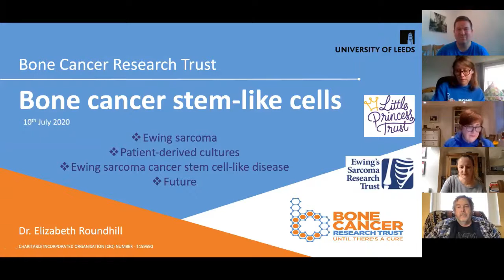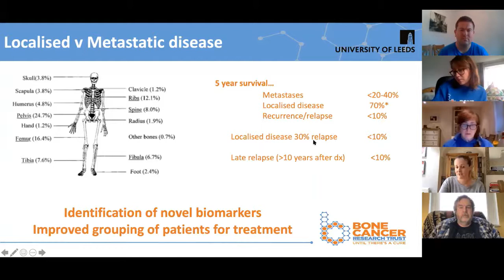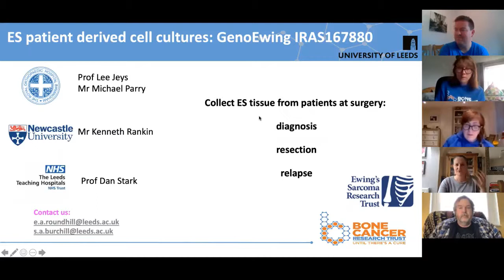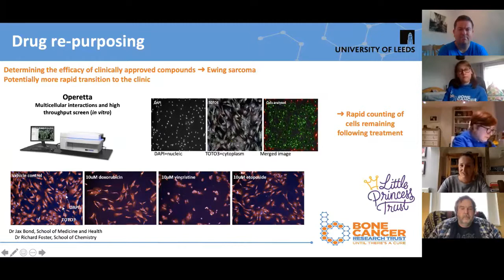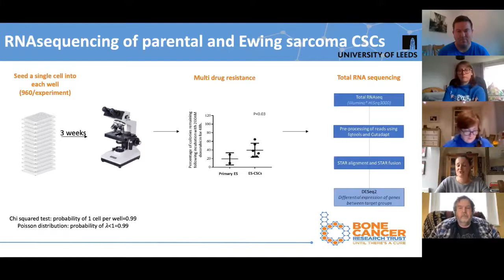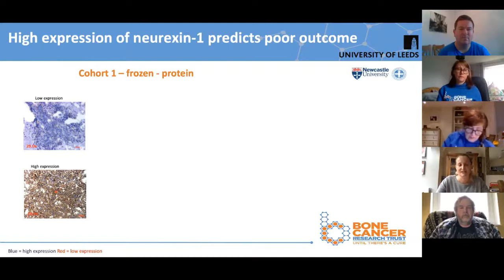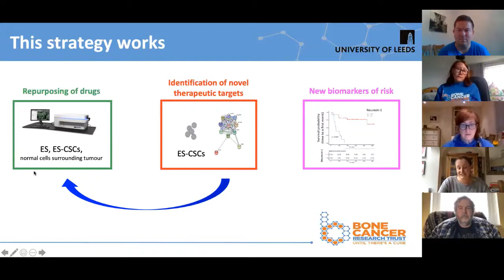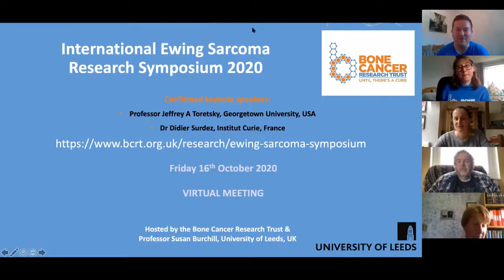BiteSizeResearch - Webinar 8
Progress in research - bone cancer stem-like cells - Dr Elizabeth Roundhill.

In this webinar we explore the progress being made in Ewing sarcoma, specifically the work being done to potentially predict relapse / outcomes in localised disease.